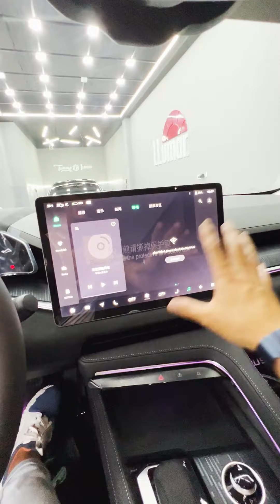Zeekr Electro Mobillar Orasida Eng Yaxshilaridan Biri